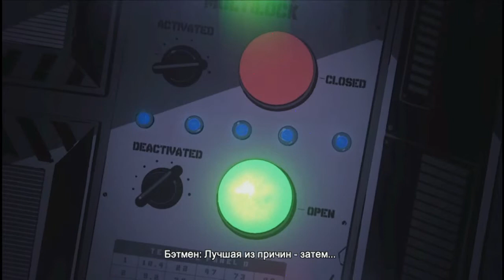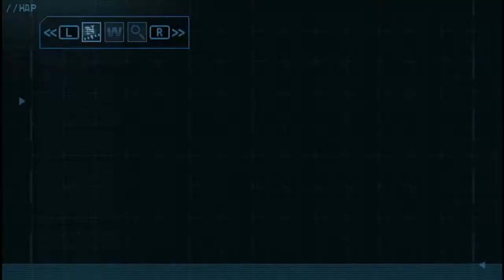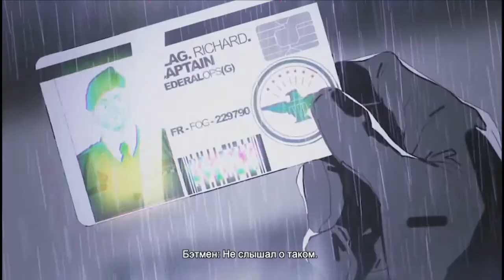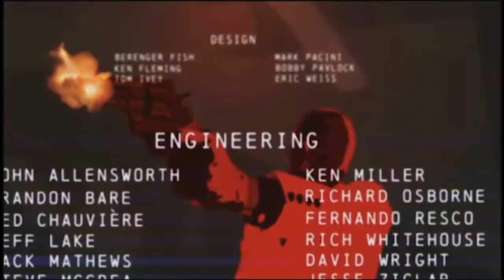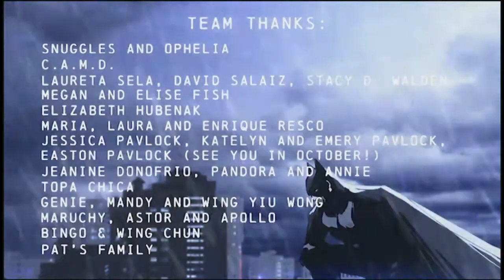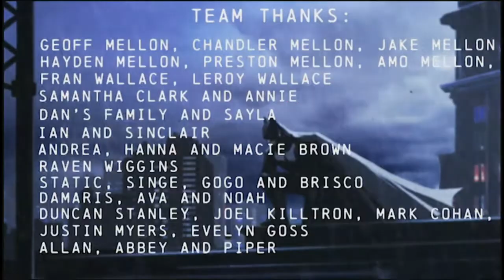Прохождение Batman Arkham Origins Blackgate часть 5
Прохождение Batman Arkham Origins Blackgate часть 5 на PS Vita